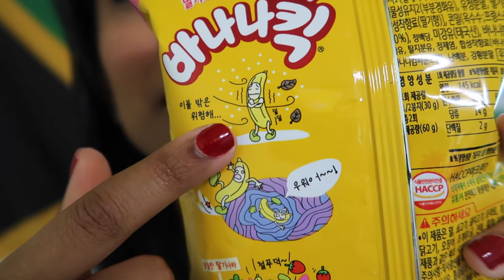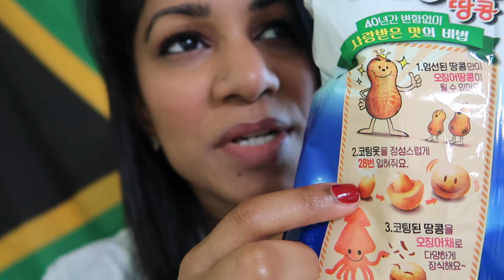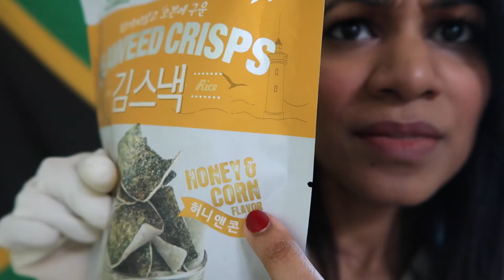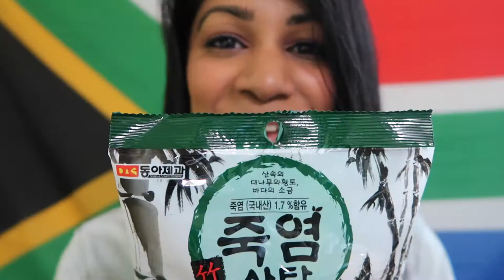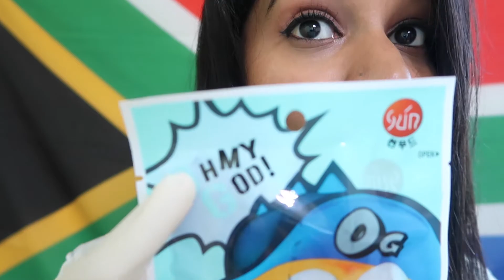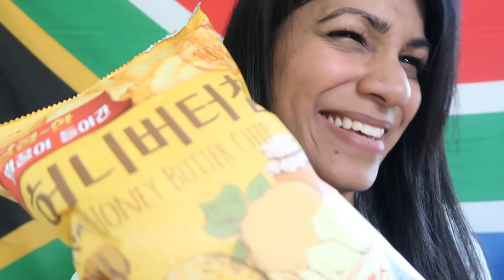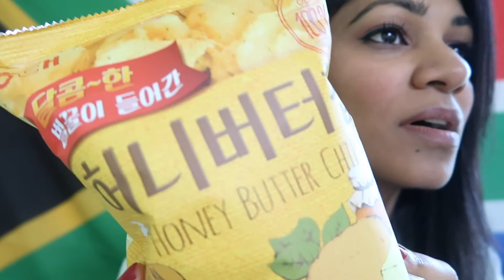South African tries STRANGE Korean snacks!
I try Korean snacks I've never tried before, and some are just too strange haha (I still love you, Korea!)
PS - I took the remainders to school and shared them so there was no waste ;)

FIND ME HERE:

SC: sandhira9

MY LAST VIDEO: THE WORST MAKE UP TUTORIAL